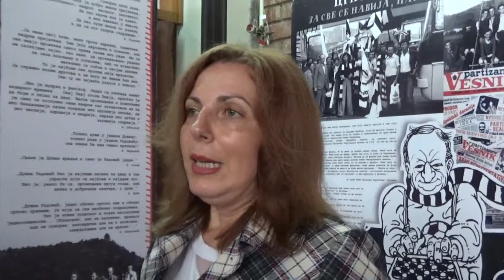Nadica Kostić, direktorka Biblioteke, 05.06.2019